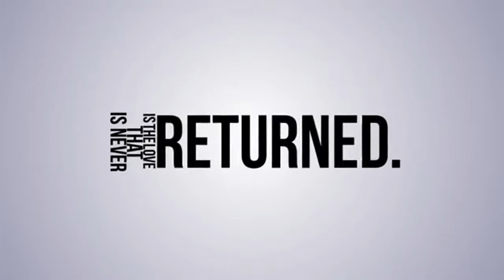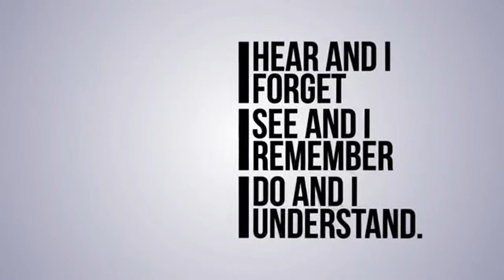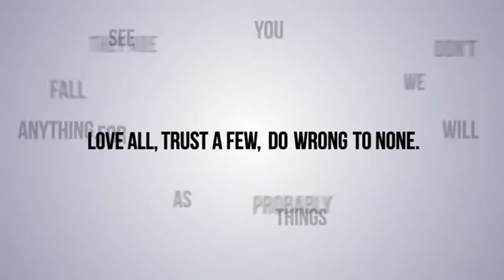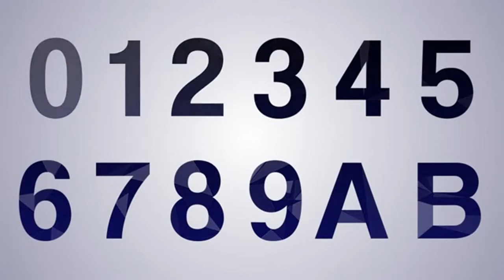Quotes Typography Pack V3 After Effects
Quotes -- Typography Pack V3 is an After Effects CS5 project which offers 9 typography templates + 1 bonus project in a form of an animated alphabet. YouTube Full HD preview
It is a sequel for my succesfull projects Quotes -- Typography Pack V1 and Quotes -- Typography Pack V2. Make sure to check them if you like this one.
Features:
156 Text placeholders in 9 templates
Bonus project in a form of fully animated alphabet -- each word is built inside one 1080×1080 composition. 36 characters (A-Z, 0-9).
No plugins
Video tutorial included (39mins, shows full customisation of all templates + bonus project)
Information regarding used font is included in txt file
Audio is not included. Beautiful trance music Forgotten Love from dejans is being sold as a Cubase template HERE.
Purchasing this project doesnt give you the right to resell it on another websites or elsewhere. You are purchasing a license to use this project, if you have never read about regular/extended licenses, click here.